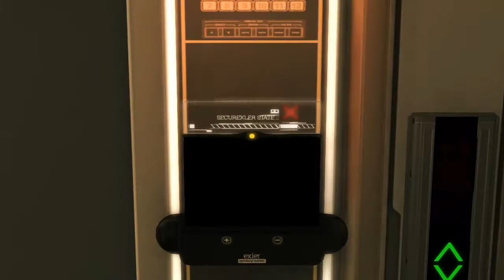Deus Ex: HR S1 EP1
Let's Play: Deus Ex: Human Revolution!